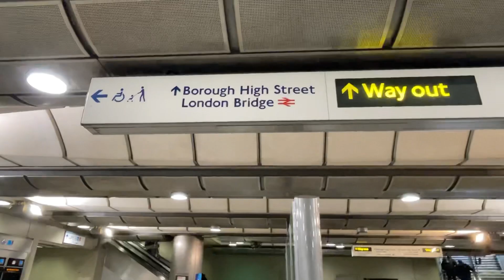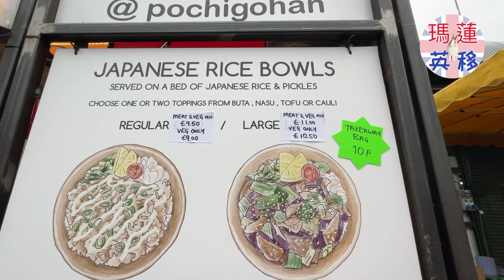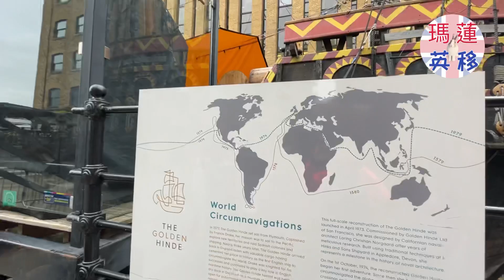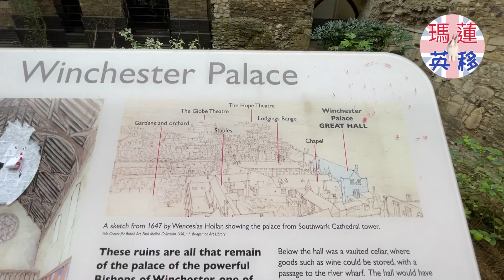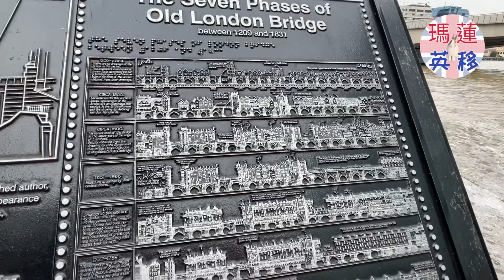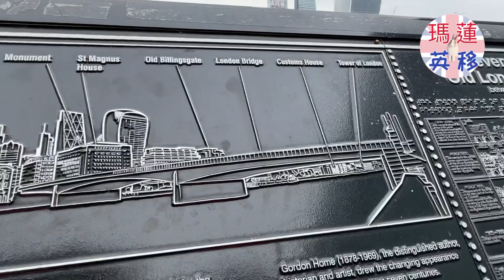英國倫敦 London 景點介紹 - 人氣街市 Borough Market，地標 London Bridge/Tower Bridge，摩天大樓 The Shard，古船，歷史建築，教堂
英國倫敦 London 景點介紹:
- 人氣街市 Borough Market
- 地標 London Bridge/Tower Bridge
- 摩天大樓 The Shard
- 古船 The Golden Hinde
- 歷史建築 Winchester Palace
- 教堂 South Walk Catheral
- 廣場 Hays Galleria
- 軍艦 HMS Belfast
- 市政廳 City Hall